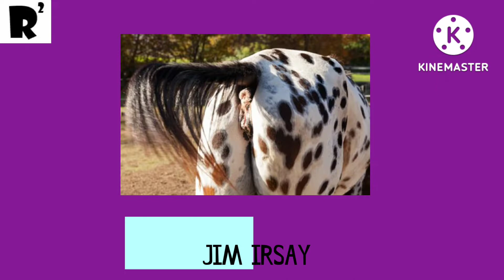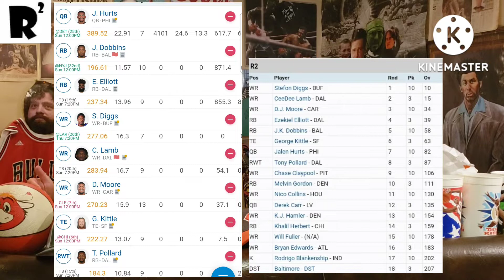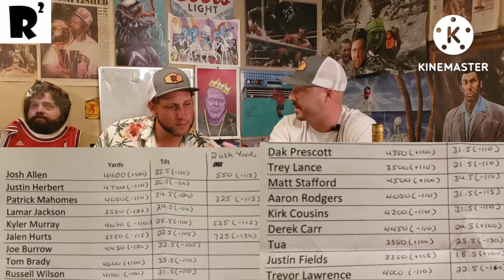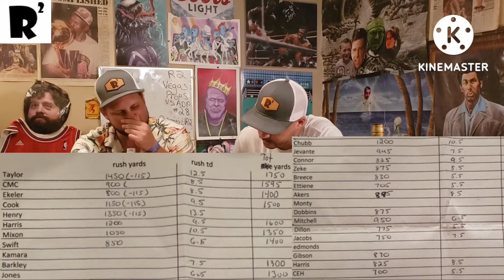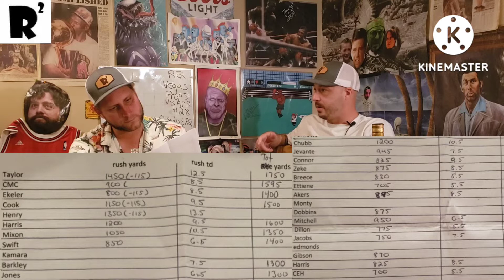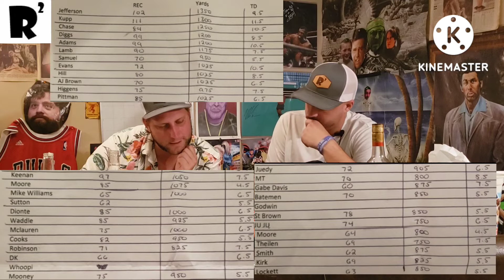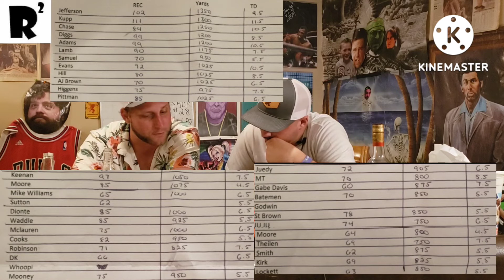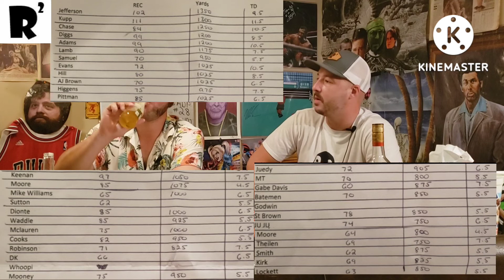R2: Vegas player props vs ADP! Where to find the value in drafts and betting! Plus a classic intro👌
vegas props vs adp